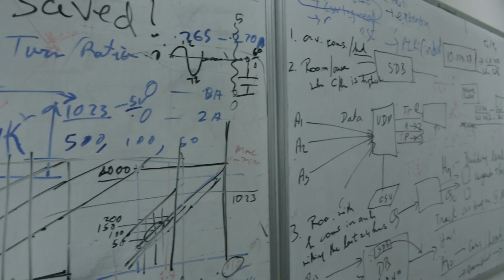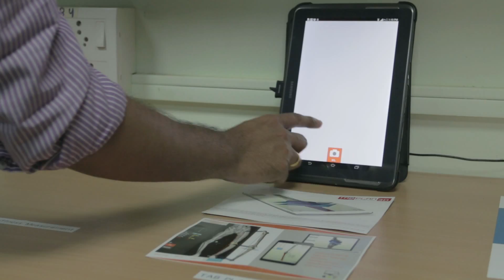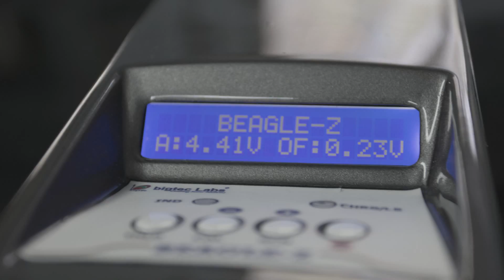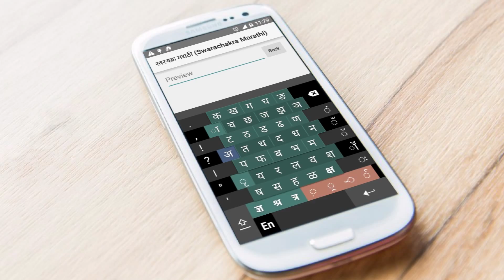IITBombay - Make in India